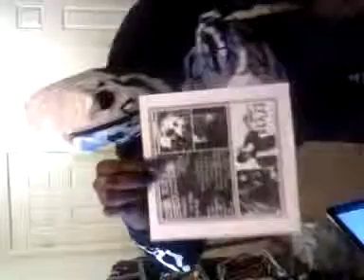Dj dollar bill kill x KAOTIK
KAOTIK, DJ DOLLAR BILL KILL